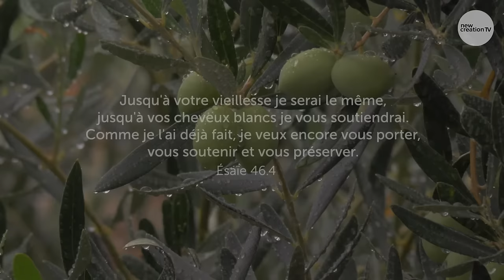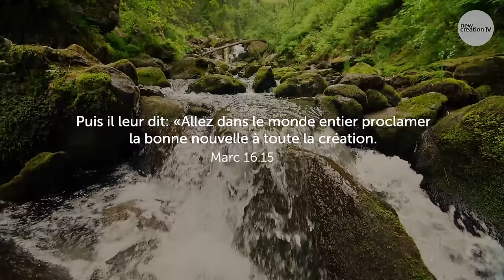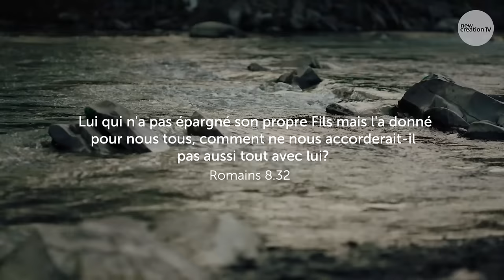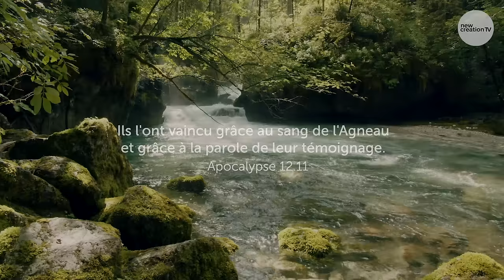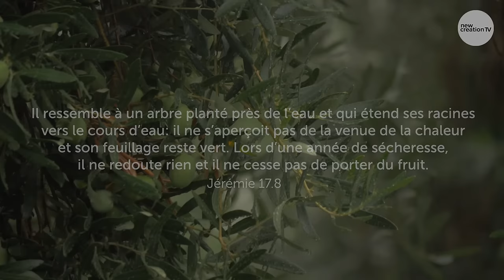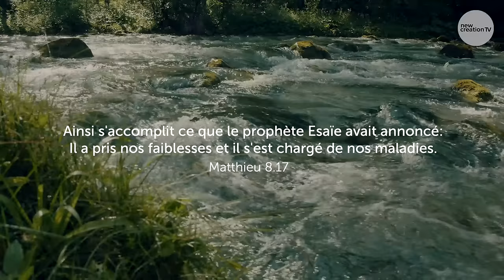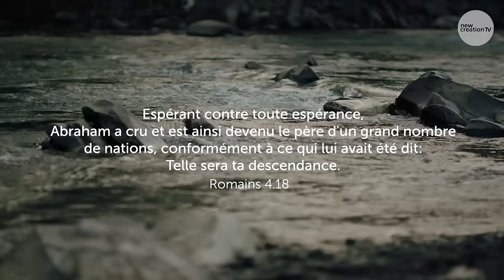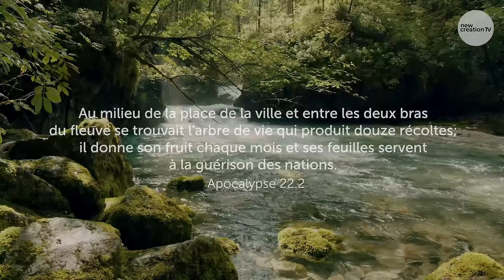8 heures d'Écritures sur la guérison | Joseph Prince I New Creation TV Français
Accompagnée d'une musique instrumentale, la lecture de ces écritures sur la guérison vous submergera et vous plongera dans l'onction de guérison de Dieu. Parfait pour votre méditation quotidienne ou pour écouter à tout moment de la journée, où que vous soyez.

Si l'un de vos proches est à l'hôpital, transmettez-lui la Parole vivante et puissante de Dieu en les lui faisant écouter.

Avez-vous un témoignage de guérison à partager ? Partagez-le avec nous dans les commentaires ci-dessous !